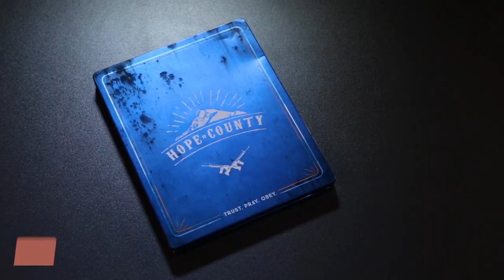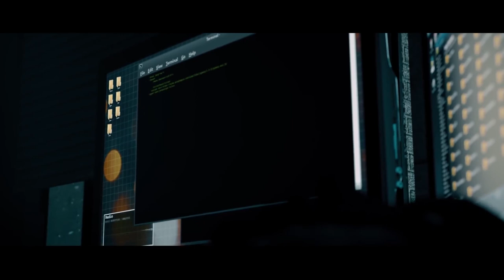Far Cry 5 Father Edition, Spyro, Metal Gear & Payday 2 | TL;DR: Episode 2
TL;DR is our weekly instalment of bite-sized gaming news, featured topics, community content and throwbacks to our favourite games of old.

In this week's TL;DR, we get excited about the prospect of welcoming back that little purple dragon, Spyro, get an exclusive first look at Far Cry 5's impressive Father Edition, and wind way back to 1987.

Check back next week, for more TL;DR!